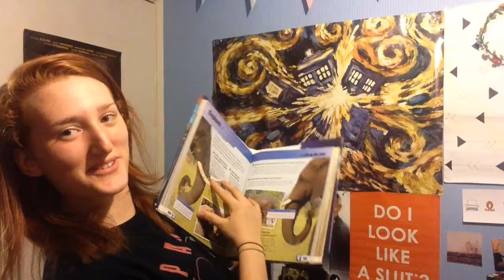What I used to read (and what I read now)